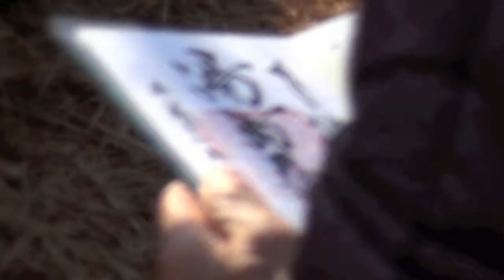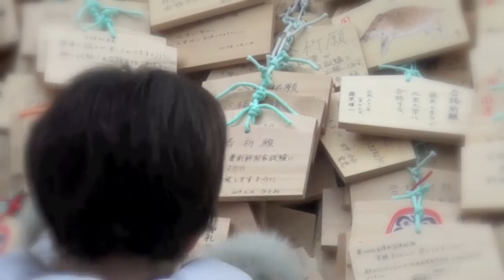湯島天神 梅まつり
ベリーダンス　白梅太鼓